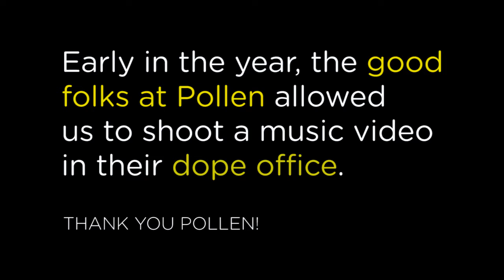"Making of Music Video" | S2EP1 | Danami and The Blue (docu-series)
Danami and The Blue returns with bigger adventures to produce a theatrical concert.

The Blue: Tyler Kloewer (drums), G Mo Beats (keys), Eric Clifford (bass), Adrian Larkin (saxophone), Trevor Wiest (guitar), Erik Gustafson (trumpet), and Ben Bussey (trombone)